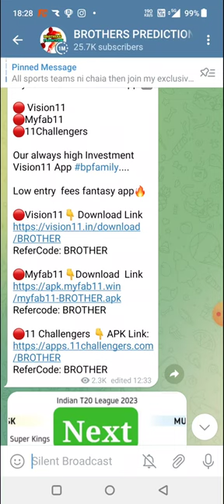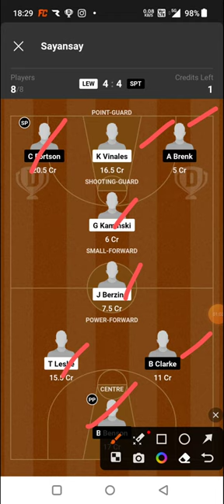LEW vs SPT BASKETBALL DREAM11 TEAM PREDICTION TODAY MATCH | POLISH LEAGUE DREAM11 TEAM PREDICTION